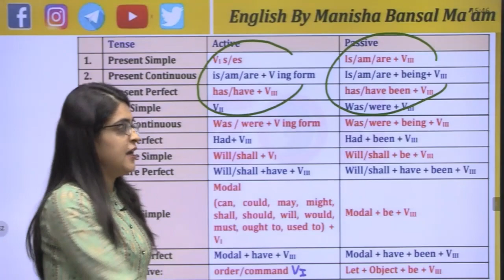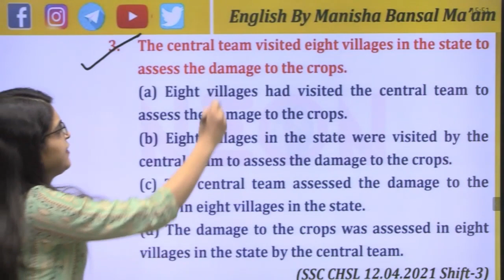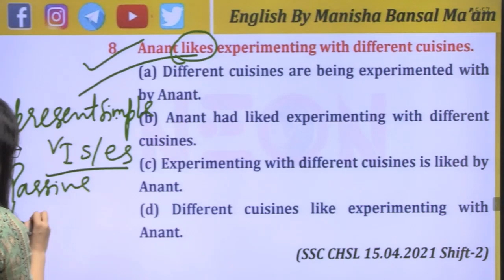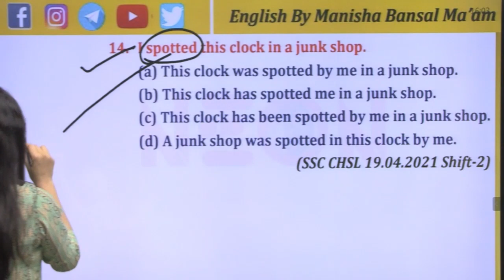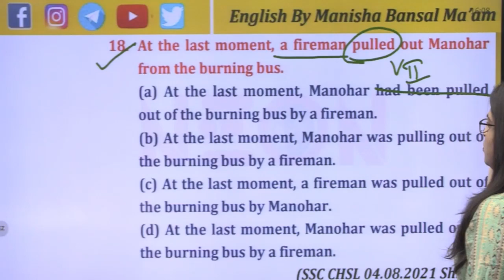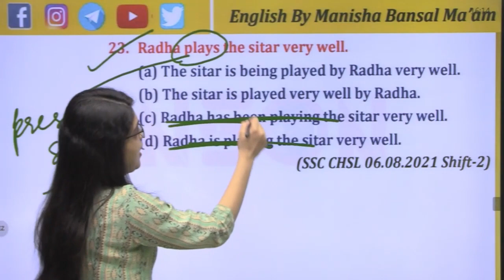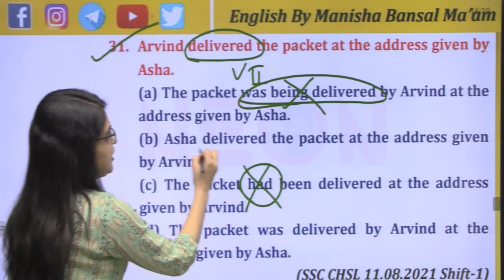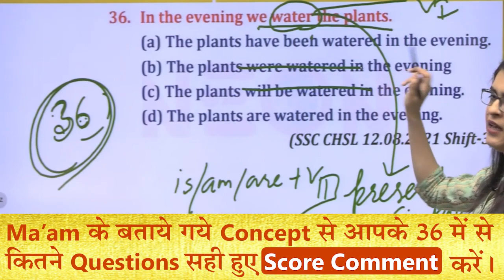ACTIVE and PASSIVE VOICE | Complete RULES, PYQ, ENGLISH/HINDI CONCEPTS by MANISHA BANSAL MA'AM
Govt Jobs  के सपने को साकार करने के लिए  Neon Classes द्वारा  Govt Jobs Competitive exam के सभी  Subjects की  Common Class ली जा रही है। यह  Class आपके आगामी  Competitive Exam की तैयारी को और मजबूती प्रदान करने वाली होगी अत: यह वीडियो अंत तक जरूर देखें।

✔ 42 Papers of English Language
 👨🏻‍🎓 Student Support:-

SSC, Bank, Railway & competitive examinations के New Online Batch और Syllabus के बारे में जानकारी के लिए  📲 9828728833, 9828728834 पर हमें कॉल करें